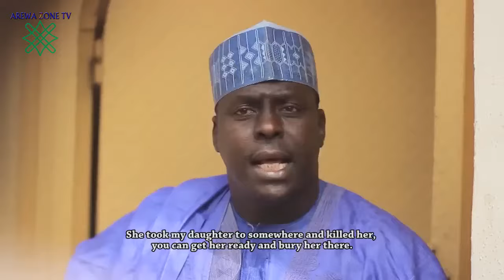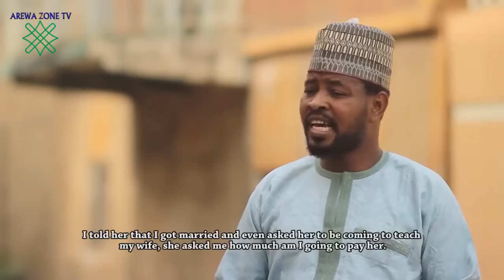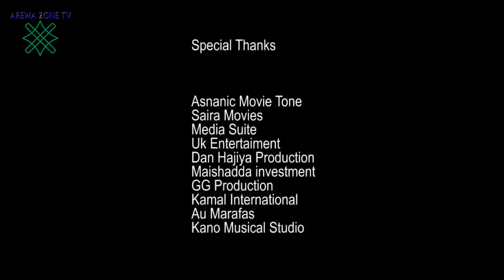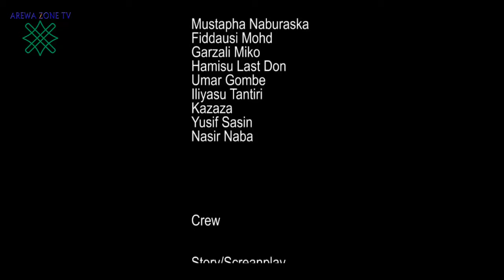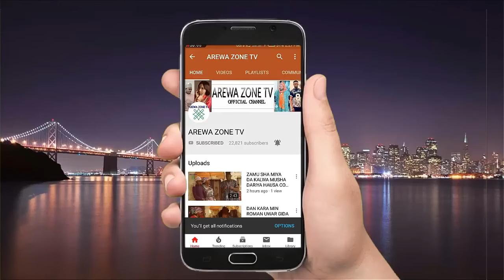Amatullah 3&4: Latest Hausa Movies 2024 With English Subtitle (Hausa Films)